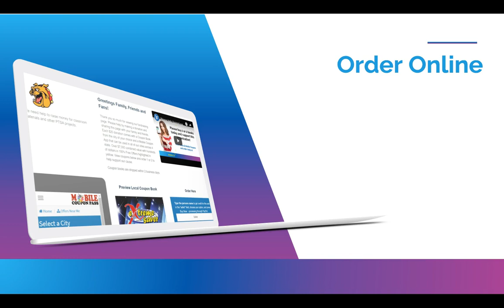Please Help North Shore Community School Raise Money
North Shore Community School in Duluth, MN is looking to raise $6000 to benefit their school and students. to help them out!

Artist: Markvard

© Licence ▼